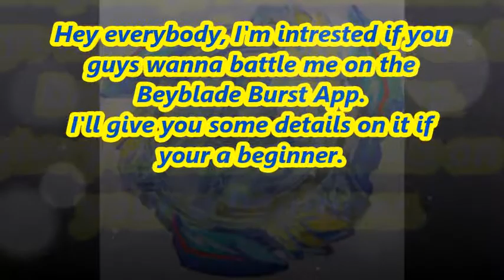Beyblade Burst App Befriend Me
Befriend me.